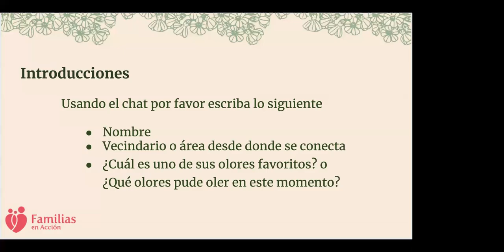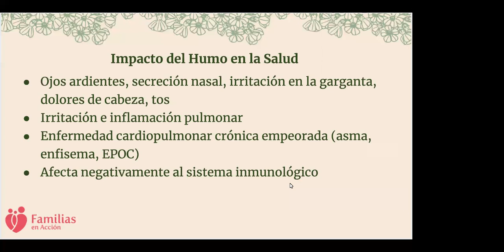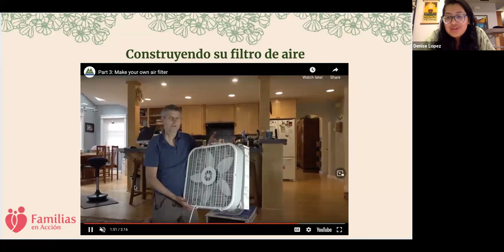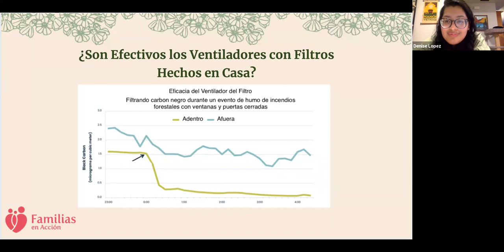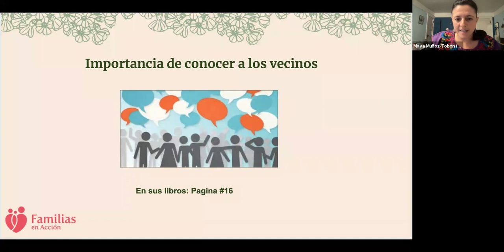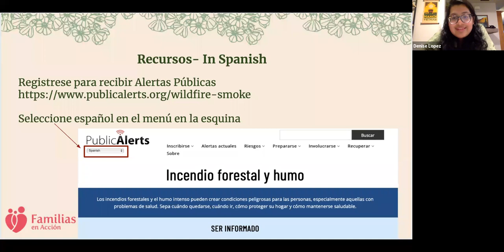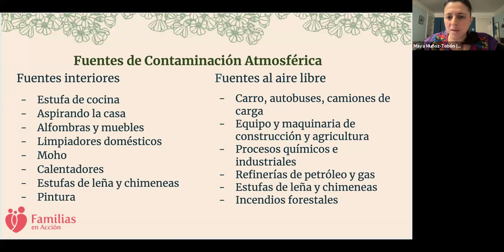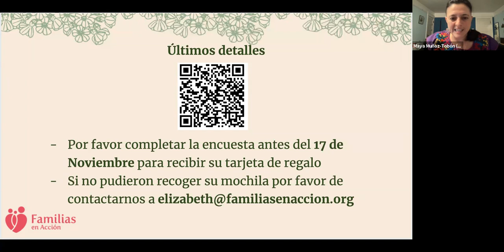Full Workshop: El Aire que Respiramos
Entendiendo la calidad del Aire y humo de incendios forestales que el equipo de Acción Climática realizó en colaboración con SmartCity PDX el 9 de Noviembre. ¡El equipo de Acción Climática espera tener más talleres como estos el próximo año!

Para más info visite nuestro sitio web.